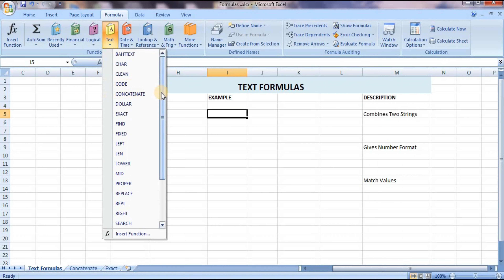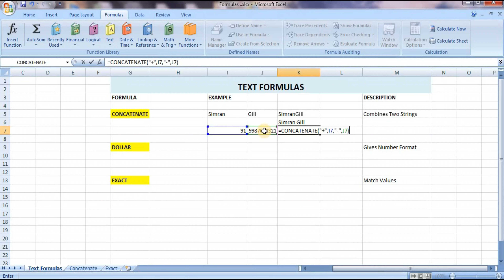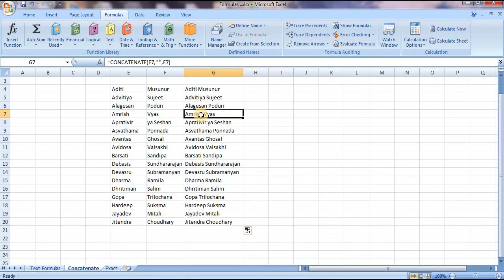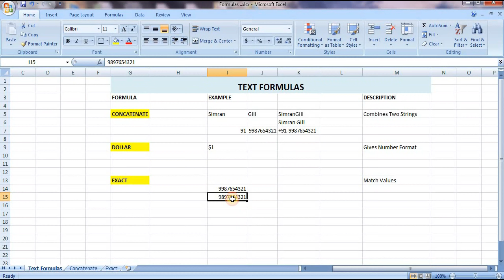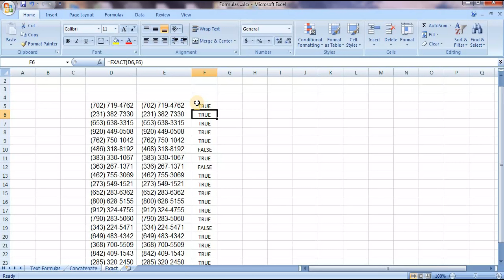Advance Excel I Part - 3 I Text Formulas ( Concatenate, Dollar & Exact) I Hindi I Harmeet Aulakh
Hope you are doing amazingly good!

Learn Text Formulas by watching this video & share your views/queries/suggestions with me by comments.

Stay Safe!
Happy Learning